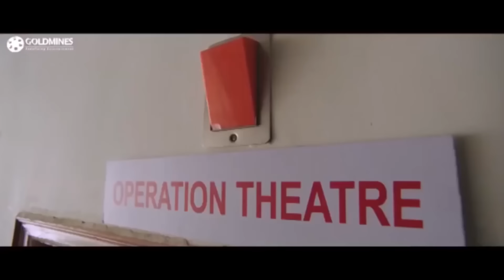अल्लू अर्जुन ने बचायी एक छोटे बच्चे की जान